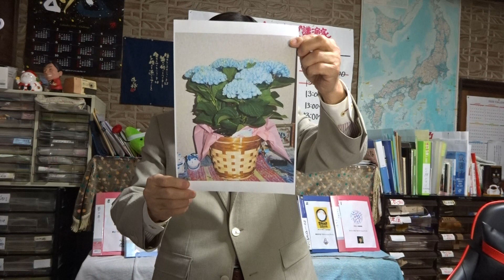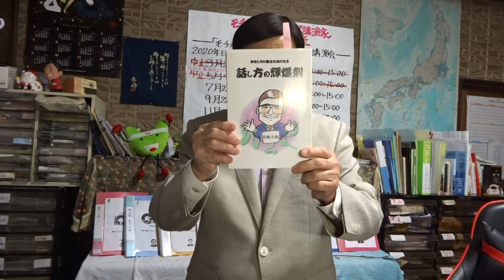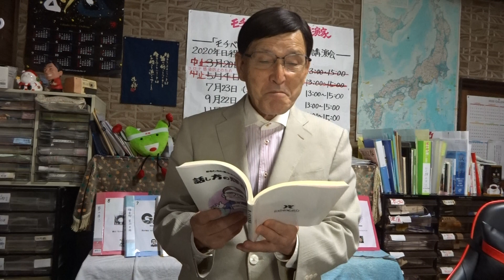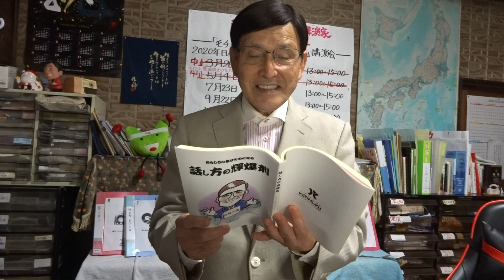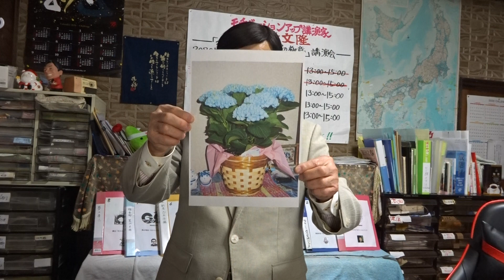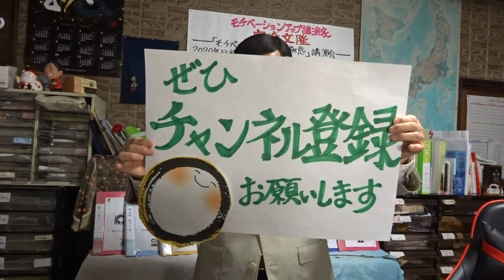日本一短い母への手紙「モチベーシヨンアップの極意」のヒント７０ 福井県丸岡町 一筆啓上賞より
日本一短い母への手紙「モチベーシヨンアップの極意」のヒント７０
福井県丸岡町　一筆啓上賞より
2020年5月11日(月)